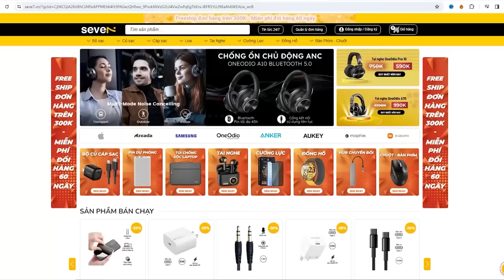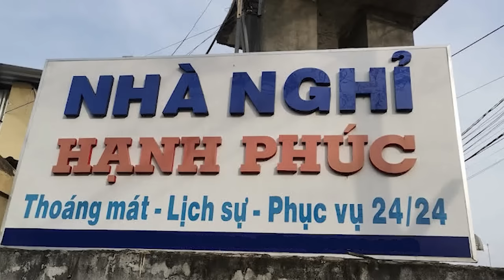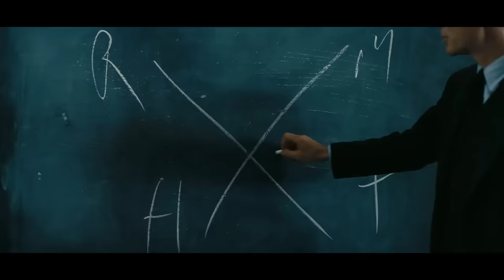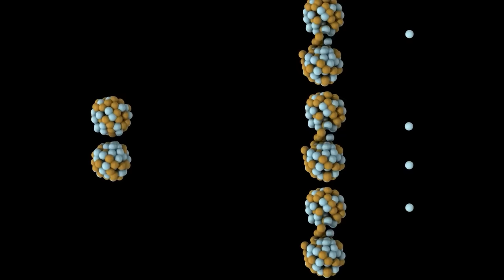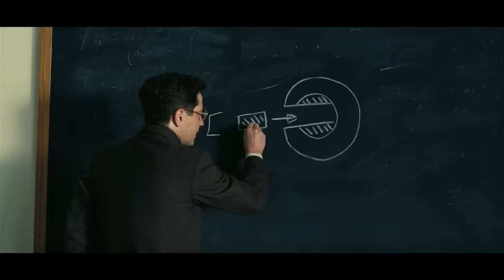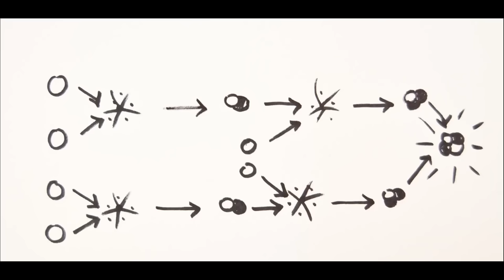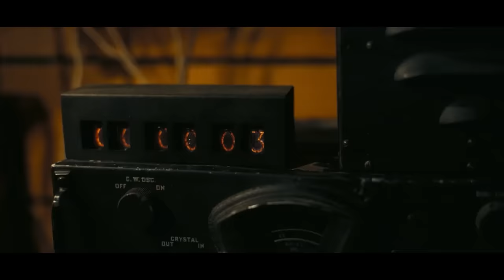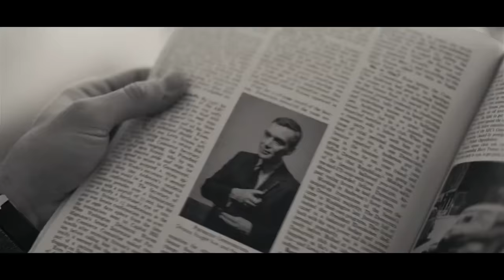Cha đẻ của bom nguyên tử, Godzilla tiền truyện | Recap Xàm: Oppenheimer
0:00 Tai nghe One Odio Pro 10
0:32 Video bắt đầu
Sắm ngay con tai nghe cực ngon này tại: